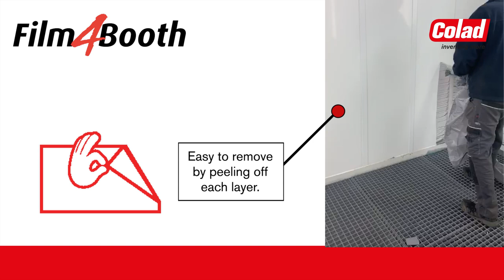Colad Film4Booth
A transparent, protective, self adhesive film that can be applied to mask your booth walls. Protects your walls from overspray and is easily removed by simply peeling off the layers one by one when contaminated.

A perfectly spotless paint-job needs a well maintained spray booth.
Protect your spray booth walls for 1 year, using this 4-layered protection film! Whether you want to keep your brand-new paint spray booth as clean as possible, restore your ageing spray booth to like-new condition, or prevent dust from swirling onto paint-jobs; the innovative Spray Booth Maintenance Solutions by Colad® will help you protect your investment, keep your booth clean and guarantee better paint-jobs. Can be applied over lights and windows. Film4Booth is suitable to be used on the walls of a spray booth. Perfectly in combination with Colad Dust Control (art. no. 8200) for effective dust adhesion.

Benefits of Film4Booth:
- Film is treated for paint-adhesion
- Apply to new or freshly repainted booth
- Can be used in accordance with ATEX normative EN 2014/24/EU.